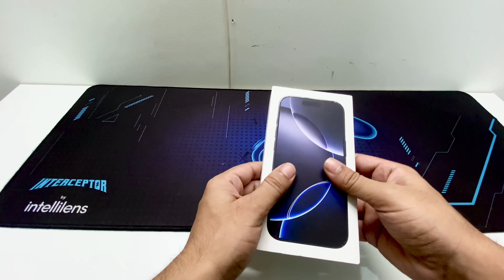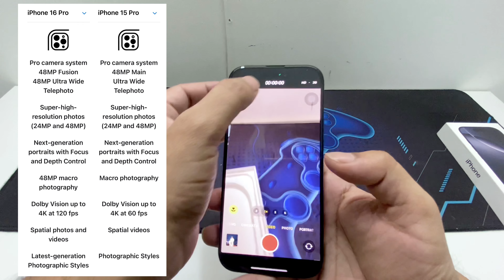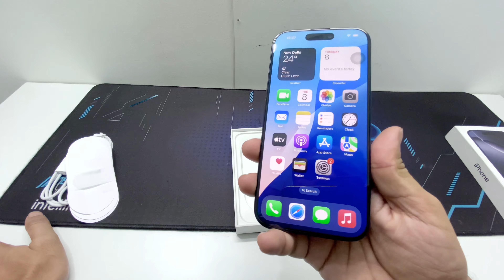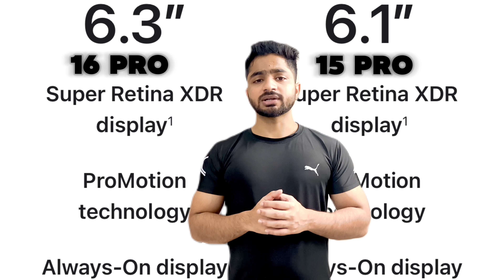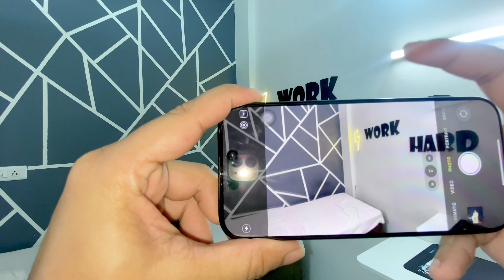iPhone 16 Pro Unboxing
Here are the key details about the iPhone 16 Pro:

Design

 • Materials: Surgical-grade stainless steel, textured matte glass.
 • Colors: Space Black, Silver, Gold, Deep Purple.
 • Dimensions: Slightly slimmer and lighter compared to its predecessor.

Display

 • Size: 6.1 inches (Super Retina XDR).
 • Refresh Rate: ProMotion technology with up to 120Hz adaptive refresh rate.
 • Brightness: Up to 2000 nits peak brightness for HDR content.

Camera System

 • Main Camera: Triple-camera setup (wide, ultra-wide, telephoto).
 • Main Lens: 48 MP with improved low-light performance.
 • Ultra-Wide Lens: Enhanced distortion correction.
 • Telephoto Lens: Improved optical zoom capabilities (up to 5x).
 • Video Capabilities: ProRes video recording, Cinematic mode with 4K support.

Performance

 • Chip: A17 Pro chip for enhanced performance and efficiency.
 • RAM: 8 GB for smoother multitasking.
 • Storage Options: 128GB, 256GB, 512GB, and 1TB.

Battery Life

 • Battery Life: Improved efficiency for longer usage.
 • Charging: Fast charging capabilities and MagSafe support.

Software

 • OS: Ships with iOS 17, featuring new customization options and enhanced privacy settings.

Connectivity

 • 5G Capable: Supports both sub-6 GHz and mmWave.
 • Wi-Fi 6E: Faster wireless performance.

Additional Features

 • Face ID: Enhanced security and recognition.
 • Emergency SOS via satellite: For off-grid communication.
 • Improved durability: Rated IP68 for water and dust resistance.

This combination of features makes the iPhone 16 Pro a powerful device, catering to both everyday users and tech enthusiasts.

Here’s a list of unlimited hashtags related to the iPhone, Apple, and iPhone 16 Pro:

General Apple Hashtags

iPhone Hashtags

iPhone 16 Pro Hashtags

Photography Hashtags

Tech Hashtags

General Hashtags

Feel free to mix and match these hashtags for your posts!